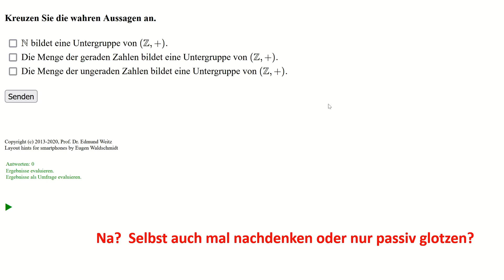Untergruppen und Homomorphismen (Gruppentheorie)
Wann bildet eine Teilmenge einer Gruppe selbst eine Gruppe?  Gibt es dafür ein einfaches Kriterium?  Wie sehen die strukturerhaltenden Abbildungen zwischen Gruppen aus?

00:00 Sudoku mit Verknüpfungstabellen
04:46 Homomorphismen zwischen Gruppen
11:27 Einfache Eigenschaften von Homomorphismen
15:32 Untergruppen
22:29 Ein einfaches Kriterium für Untergruppen

Corrections:
16:06 Bitte beachten Sie die Korrekturhinweise in der Videobeschreibung.